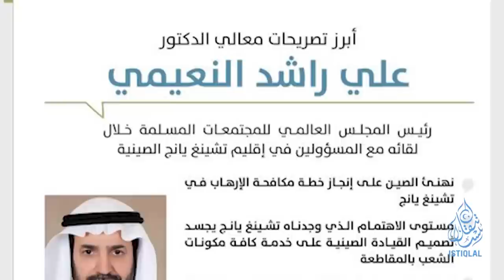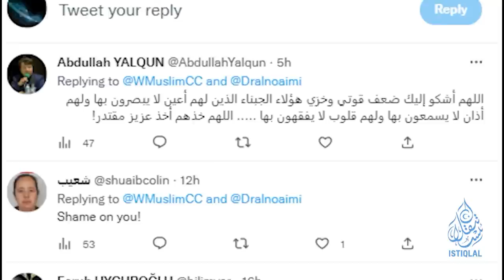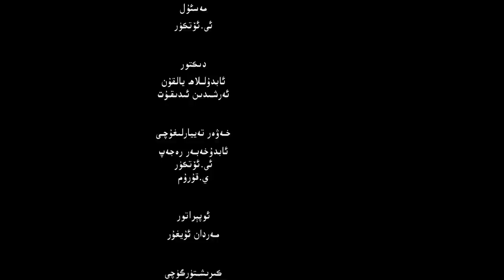ئىستىقلال كۈندىلىك خەۋەرلىرى |2023.1.12| خىتاي ھەيئىتى ئافغانىستاندا ھۇجۇمغا ئۇچرىدى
ISTIQLAL KÜNDILIK XEWERLIRI |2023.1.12| XITAY HEY'ITI AFGHANISTANDA HUJUMGHA UCHRIDI